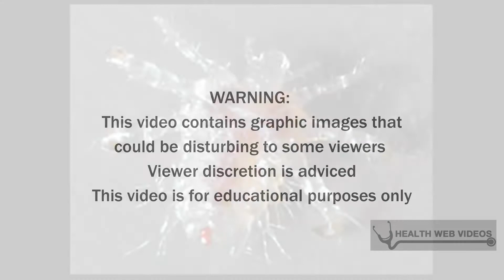How to Avoid Pubic Lice or Crabs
Do not self diagnose. Visit your doctor for more detailed information and treatment

The owner of this channel does not share the opinion nor is responsible for what is expressed in this video. This information does not belong to the creator of this video production, as it was extracted from the source presented on the description here.